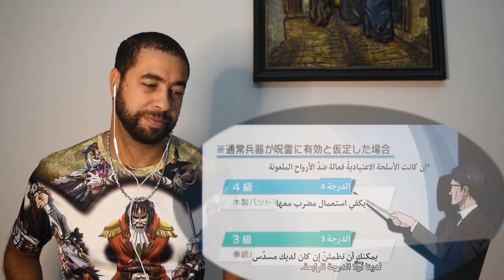jujutsu kaisen episode 4 anime reaction